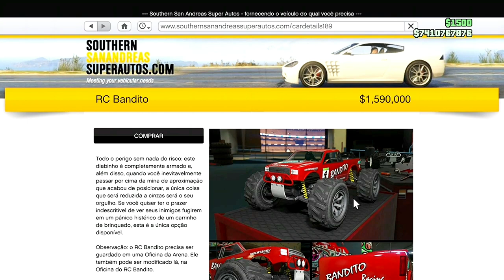💥INSANO💥MERGE CAR2RC BANDITO GLITCH SOLO😬 MUITO FÁCIL, FAÇA JÁ O SEU GTA ONLINE XBOX PS4✅🟦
MERGE CAR2RC BANDITO GLITCH SOLO MUITO FÁCIL, FAÇA JÁ O SEU GTA ONLINE XBOX PS4 INÉDITO

NESSE VÍDEO VOU ENSINAR VOCÊS A COMO ESTÁ FAZENDO SEU RC BANDITO MODDED SOLO NO GTA 5 ONLINE MUITO FÁCIL E RÁPIDO.
      FAÇA AGORA MESMO SEU RC BANDITO MODDED SOLO EM MENOS DE 2 MINUTOS VOCÊ FAZ SEU RC BANDITO MODDED E QUALQUER PESSOA CONSEGUE FAZER ESTE MÉTODO NO GTA 5 ONLINE

✅CANAIS PARCEIROS✅